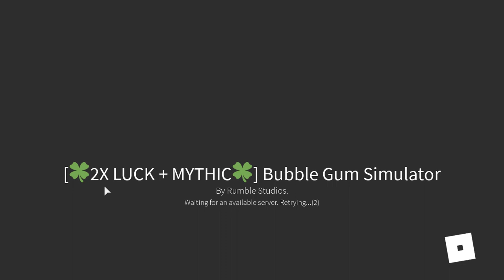making a SHINY lovely rose